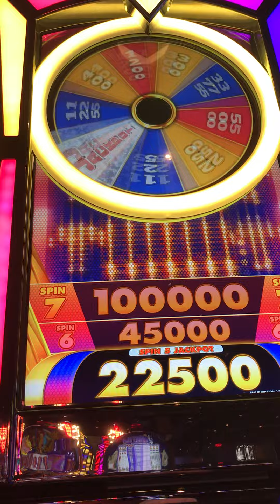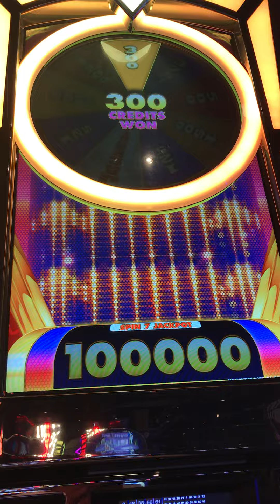7 Spins, 2 Progressive Jackpot Bonus Hits, 203.00